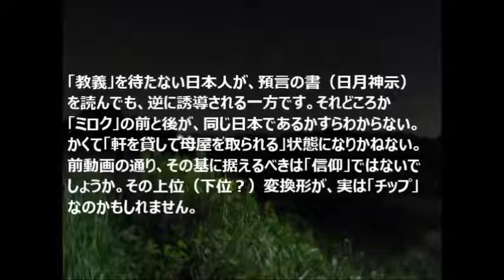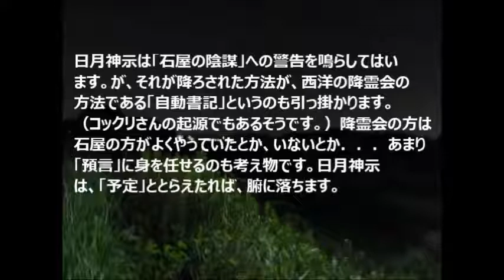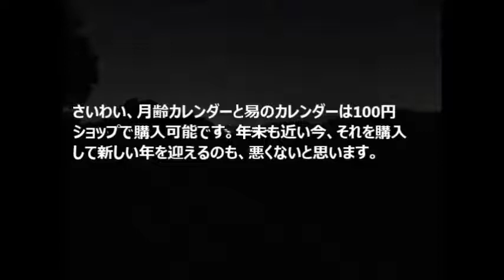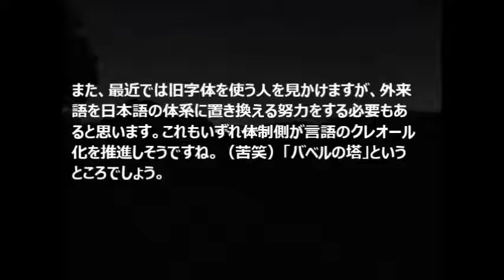日月神示は薬か、毒か？２（考察７）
陰謀論考察シリーズ７
「日月神示は薬か、毒か？２」
内容：
日月神示について（0:00）
日本の立て直し　（1:38）

これで完結です。
「種を蒔くときは、新月のあと月が満ち始める時が最適で、満月の前には終わらせた方がいいと言われます。」（3分12秒）